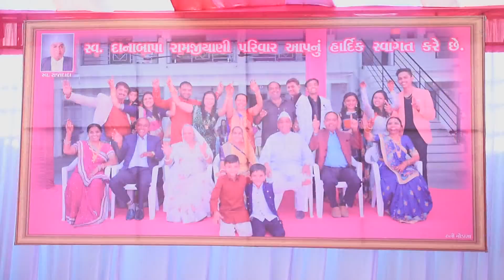SHRUTI + KRUPAL II FIRST DAY II WEDDING HIGHLIGHT II HONEY STUDIO - MODASA